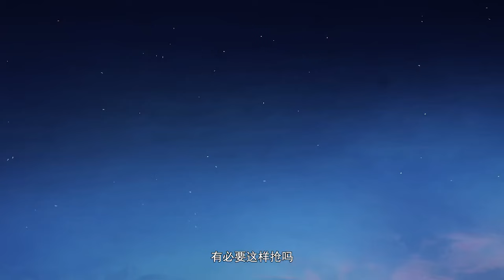The Time Guardian 30 Minutes